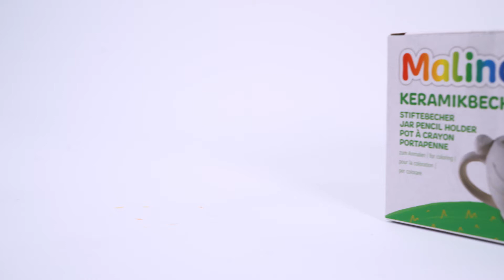Malinos Stiftebecher im Katzendesign - Produktvideo 301020